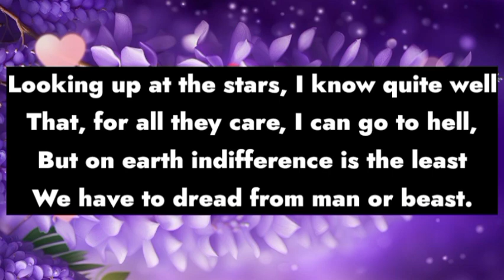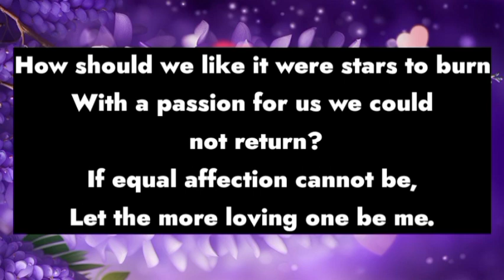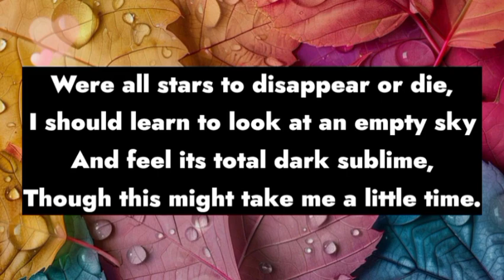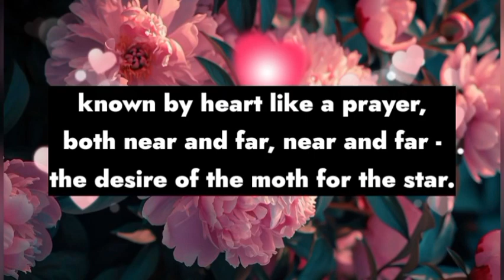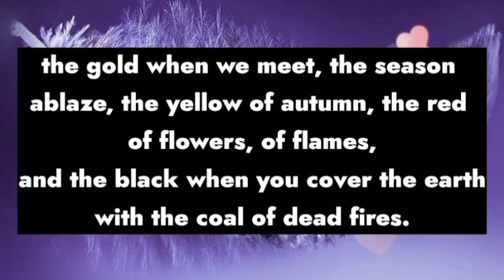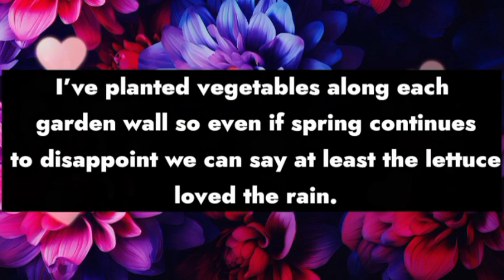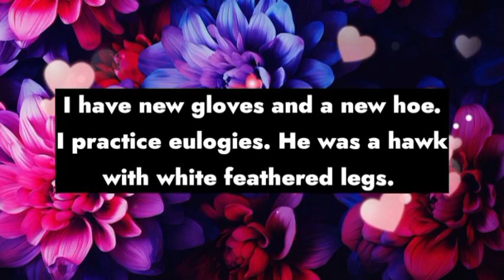I need you my love ❤️😘|| I'm longing to spend one hour with you...💕🫂🔥💌🥰